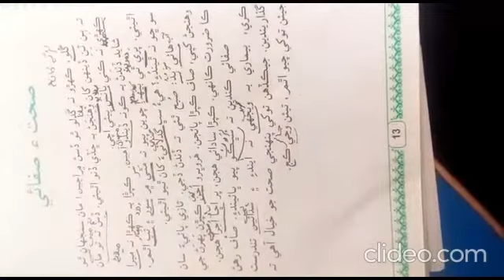Sindhi | Grade IV | 11 August 2021 |AMFS Digital Learning